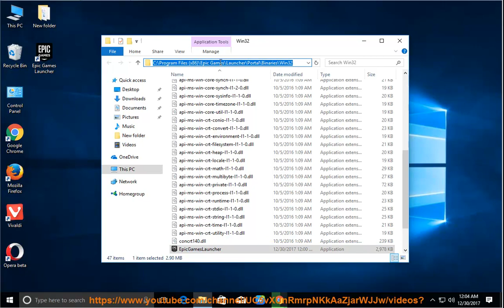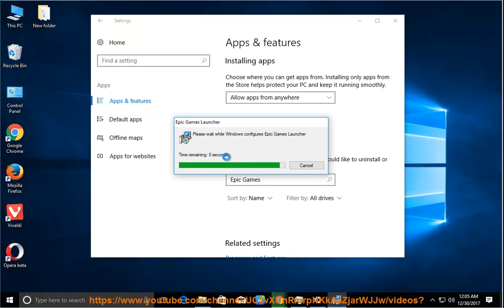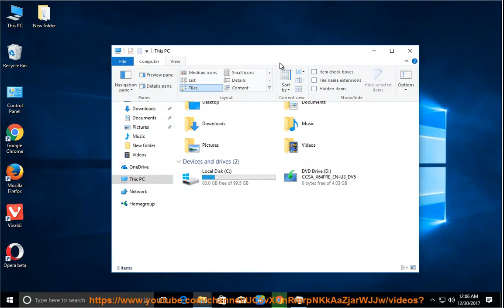How to Uninstall Epic Games Launcher on Windows 10? (2023 Updated)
This vid explains how to Uninstall Epic Games Launcher manually. Plz use this uninstaller tool PRO@ if you are having trouble doing so.

If you can't remove the Mac version of Epic Games Launcher yourself, you can try the following app remover Pro@ instead.

i-1. There are a few error codes that you might encounter when uninstalling the Epic Games Launcher on Windows. Here are some of the most common ones and how to fix them:

* **Error Code 0xc0000135** This error code means that the Epic Games Launcher is currently running. To fix this, close the Epic Games Launcher and then try uninstalling it again.
* **Error Code 0x800704C7** This error code means that there is a problem with the Epic Games Launcher installation. To fix this, try uninstalling the Epic Games Launcher and then reinstalling it.
* **Error Code 0x8007312D** This error code means that there is a problem with the Epic Games Launcher uninstaller. To fix this, try running the uninstaller as an administrator.
* **Error Code 0x80073133** This error code means that there is a problem with the Epic Games Launcher's permissions. To fix this, try running the uninstaller as an administrator and then granting it full control over the Epic Games Launcher folder.
* **Error Code 0x80070020** This error code means that there is not enough disk space to uninstall the Epic Games Launcher. To fix this, free up some disk space and then try uninstalling the Epic Games Launcher again.

If you are still having trouble uninstalling the Epic Games Launcher, you can contact Epic Games support for help.

i-2. Here are some more error codes that you might encounter when uninstalling the Epic Games Launcher on Windows:

* **Error Code 0x80070422** This error code means that a file that the uninstaller needs is missing. To fix this, try reinstalling the Epic Games Launcher.
* **Error Code 0x80070424** This error code means that a file that the uninstaller needs is corrupt. To fix this, try downloading the Epic Games Launcher installer again.
* **Error Code 0x80070427** This error code means that the uninstaller is not compatible with your version of Windows. To fix this, try upgrading to a newer version of Windows.
* **Error Code 0x8007042B** This error code means that the uninstaller is not allowed to make changes to your system. To fix this, try running the uninstaller as an administrator.
* **Error Code 0x8007043C** This error code means that the uninstaller is not able to access the Epic Games Launcher folder. To fix this, try granting the uninstaller full control over the Epic Games Launcher folder.

i-3. here are some more error codes that you might encounter when uninstalling the Epic Games Launcher on Windows:

* **Error Code 0x800704CF** This error code means that the uninstaller is not able to delete a file or folder. To fix this, try deleting the file or folder manually.
* **Error Code 0x800704D3** This error code means that the uninstaller is not able to create a new file or folder. To fix this, try creating the file or folder manually.
* **Error Code 0x800704D7** This error code means that the uninstaller is not able to write to a file or folder. To fix this, make sure that you have write permissions to the file or folder.
* **Error Code 0x800704E1** This error code means that the uninstaller is not able to read from a file or folder. To fix this, make sure that you have read permissions to the file or folder.
* **Error Code 0x800704E3** This error code means that the uninstaller is not able to find a file or folder. To fix this, make sure that the file or folder exists.

ii. here is a batch file (beta) that you can use to force uninstall the Epic Games Launcher on Windows:

@echo off

rem Set the path to the Epic Games Launcher folder.
set EGS_FOLDER=%USERPROFILE%\AppData\Local\Epic Games\Launcher

rem Delete the Epic Games Launcher folder.
rd /s /q "%EGS_FOLDER%"

rem Delete the Epic Games Launcher registry keys.
reg delete "HKCU\Software\Epic Games\Launcher" /f
reg delete "HKLM\Software\Wow6432Node\Epic Games\Launcher" /f

rem Delete the Epic Games Launcher shortcuts.
del "%appdata%\Microsoft\Windows\SendTo\Epic Games Launcher.lnk"
del "%appdata%\Microsoft\Windows\Start Menu\Programs\Epic Games Launcher.lnk"
del "%appdata%\Microsoft\Windows\Start Menu\Programs\Startup\Epic Games Launcher.lnk"

rem Display a message indicating that the Epic Games Launcher has been uninstalled.
echo The Epic Games Launcher has been successfully uninstalled.

Save this batch file as `uninstall_epic_games_launcher.bat` and then run it to uninstall the Epic Games Launcher.